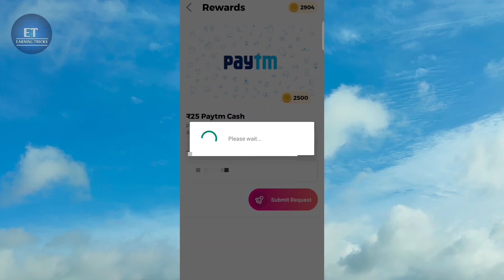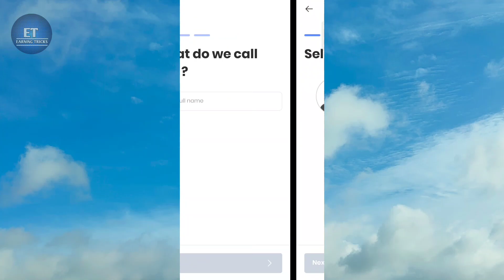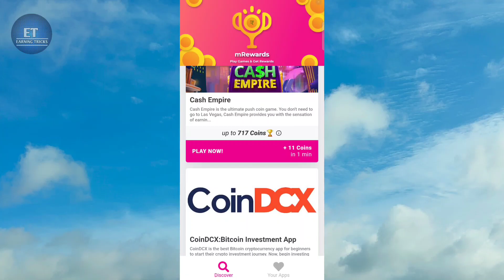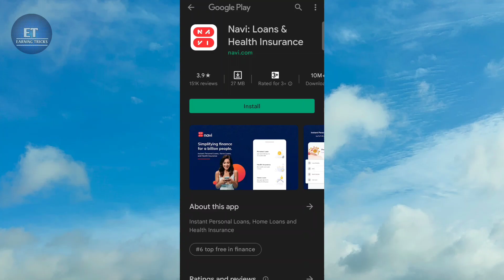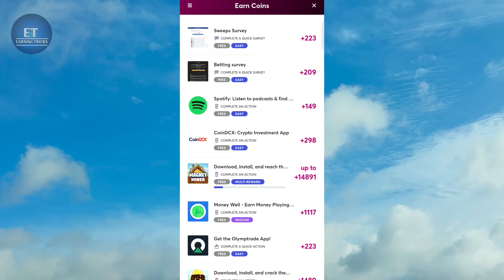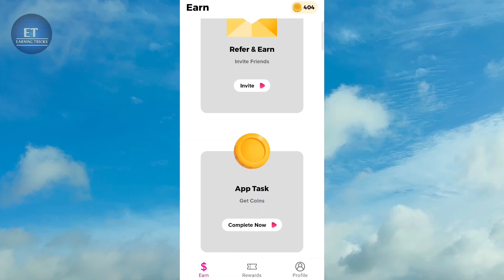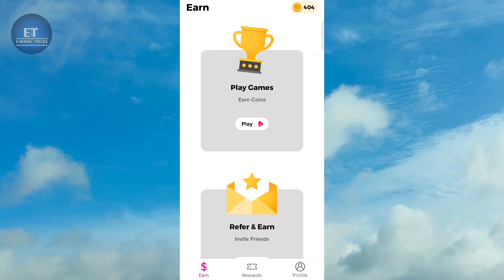❤️(Earn Rs.300)Money Earning Apps in Tamil | Earn Money Online Tamil |Self Earnings | Without Refer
🔷 Queries solved 🔶

money Earning apps Tamil, money earning apps,money earnings, money earning apps 2021, money earning games, money earning apps Telugu,money earning games without investment,money earning games in Tamil,

Without investment Online Jobs Tamil

Play Game and Earn Money Tamil
play games earn money tamil, google play games earn money tamil, play games and earn money in tamil 2021, play games earn money app tamil

Play Games Earn Money in Tamil ?
Self Earning Apps in Tamil

I am Kavin Owner Of Earning Tricks YouTube Channel